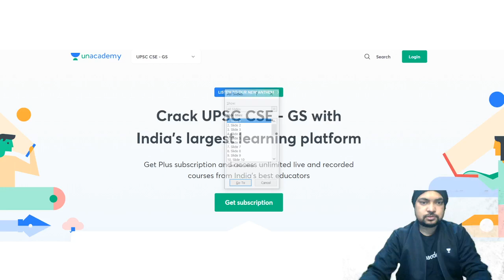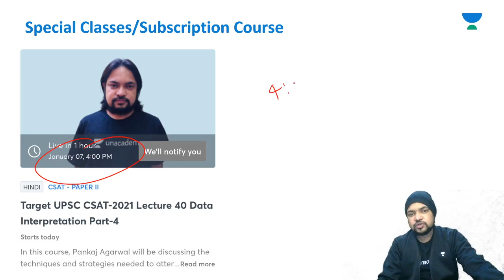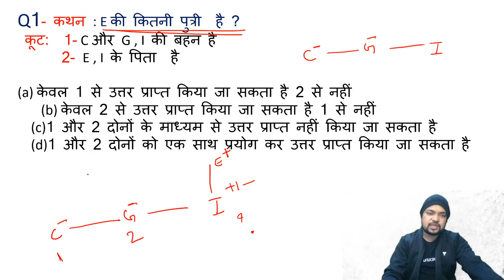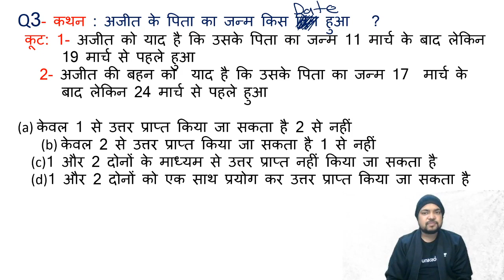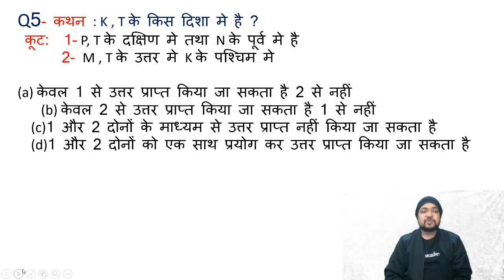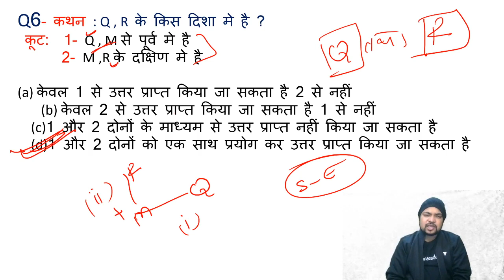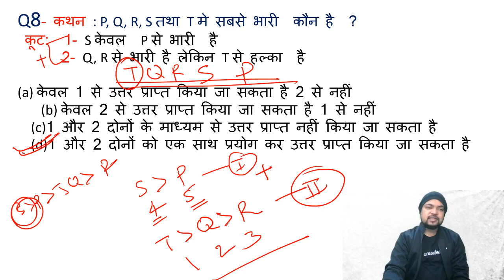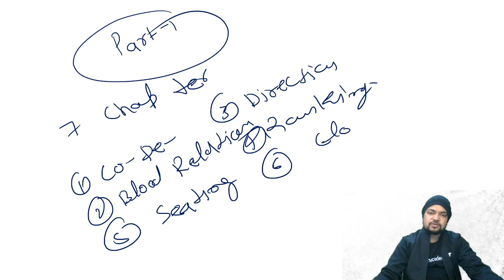Data Sufficiency | Part 1 | CSAT | UPSC CSE Prelims 2021 | Pankaj Agarwal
In this video lecture, Pankaj Agarwal brings you the "CSAT: Foundation classes series" for UPSC CSE Prelims 2021. The aspirants of UPSC CSE are advised to watch the entire video lecture for a better understanding of CSAT concepts.

Pankaj Agarwal and more top educators are teaching live on Unacademy.

Unacademy Subscription Benefits:

1. Learn from your favorite teacher
2. Dedicated DOUBT sessions
3. One Subscription, Unlimited Access
4. Real-time interaction with Teachers
5. You can ask doubts in the live class
6. Limited students
7. Download the videos & watch offline